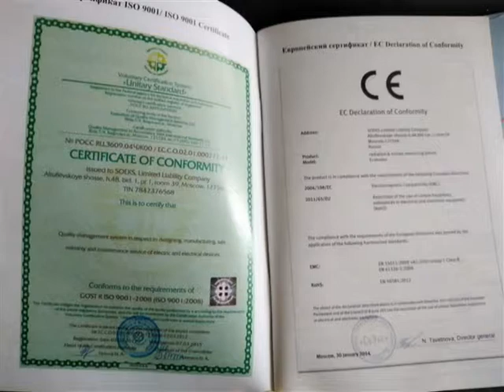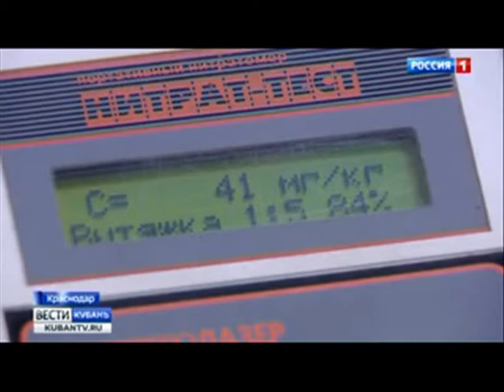Экотестер СОЭКС: обзор точности и достоверности показаний.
Видео расскажет, насколько можно доверять показаниям бытовых нитратомеров...